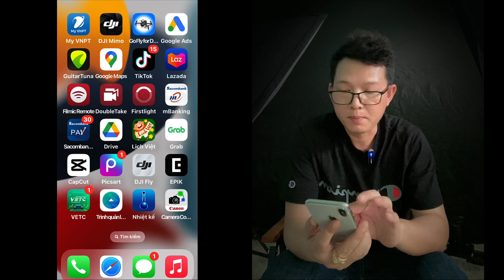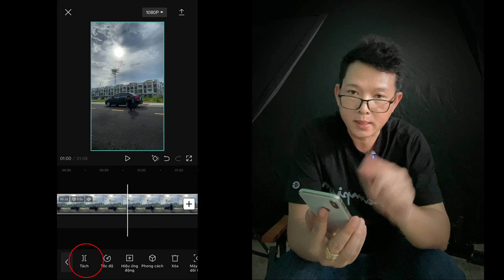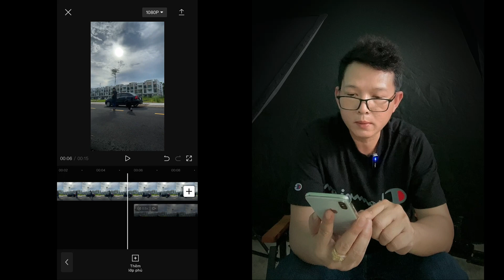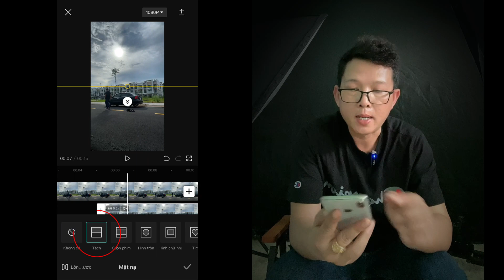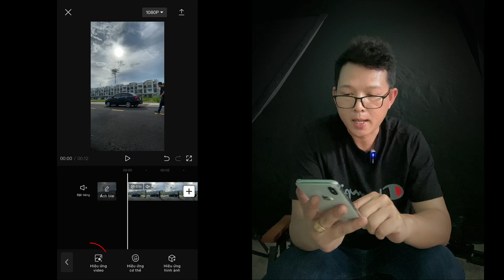[05] Tôi Đã Tạo Hiệu Ứng Ma Thuật Như Thế Nào ? | Thủ Thuật Capcut | Teven Teven | #123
Chia sẻ kiến thức sử dụng các tính năng trên capcut.
Hy vọng với phần kiến nhỏ của mình sẽ giúp ích được cho các bạn. Từ đó các bạn có thể sáng tạo ra những video theo phong cách riêng của mình .
Mục đích cùng nhau chia sẽ, xây dựng cộng đồng làm video ngày càng mở rộng
Nội dung Video hôm nay
Chia sẻ cách dùng tính năng mặt nạ để tạo hiệu ứng ma thuật trên capcut rất hay  . Để làm điều đó như thế nào, mình mời mọi người hãy xem video mình chia sẻ nhé!